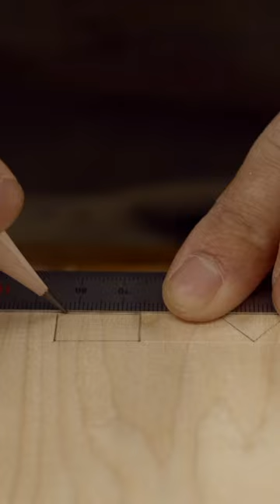woodcraftsman woodworking carpentrylife comfortable funituredesign mortiseandtenon